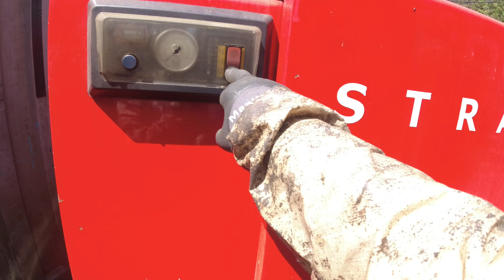Audi A1 Unterbodenschutz mit Dinitrol und kLine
Ich nehme bis auf weiteres nur mehr Unterboden und Hohlraumschutz Arbeiten an. Keine Lackierungen und keine großen Schweißarbeiten.

Produkte die ich verwende:

Makita Akku Schlagschrauber

Dinitrol High Performance Wachs

Dinitrol 4010 Corroheat für Alu Getriebe und Endtopf

Dinitrol Metallic 4942

Dinitrol Metallic 4941 Schwarz Spray

Italienisches Reinigungsmittel für Motorraum und Unterboden

Zinkspray hell für den Bremssattel bis 80 Grad

Zinkspray dunkel für den Auspuff bis 500 Grad

Cartechnik Hohlraumschtzspray

Italienisches Reinigungsmittel für Motor und Unterboden

Einhell Laubsauger - Bläser

Aircraft Nadelentroster

Bosch Professionell GIC 120 C Hohlraum Inspektionskamera

Teroson VR 105 Scheibenreiniger

Brunox Epoxy Rostumwandler

Luftdruck Trennschleifer Lang

Dichtmasse zum Streichen Car System KS 50

Schwarzer Bumper Spray mit Struktur

Dinitrol ML als Spray

Dinitrol 1000 Penetrant - Hohlraumwachs als Spray

Eurolub TW -  Drahtseil Fett als Spray

Eurolub Seilfett TW 5 Liter

Universal Plastik Clips

Für Toyota

Für Renault

Unterstützt den Kanal durch Klicken der Werbelinks. Kostet euch nichts